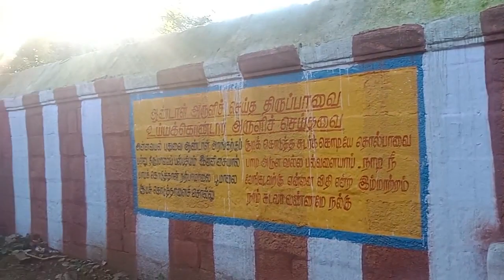பெருமாள் கோவில் | Perumal Temple | Vallioor | Tirunelveli district